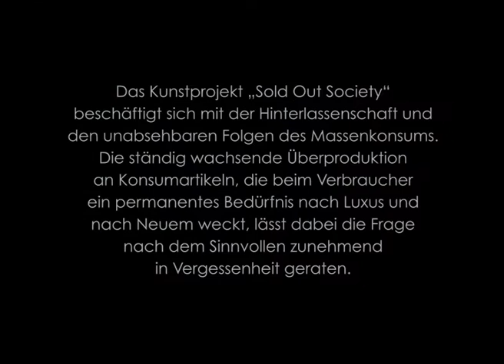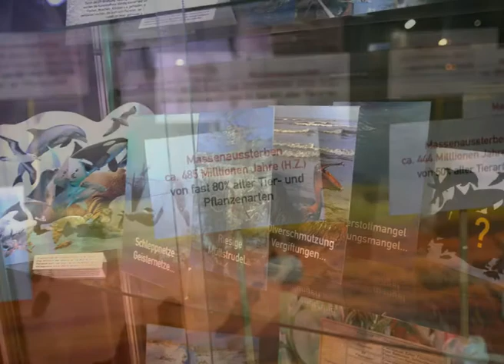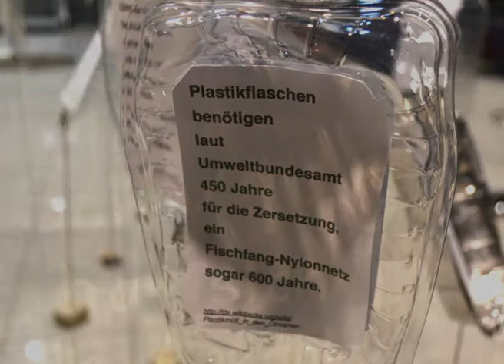Kunstprojekt SoldOutSociety von Beatrix Rey Bettina Lohaus Silke Walther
Das Kunstprojekt Sold Out Society ist noch bis zum 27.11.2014 in der AVG Köln, Geestemünderstraße 23 zu sehen.

Darüber hinaus ist den Künstlerinnen an einer Fortsetzung und Erweiterung ihres Projektes gelegen. Gerne in Verbindung mit Orten wissenschaftlicher, sozialer und umweltrelevanter Auseinandersetzung.